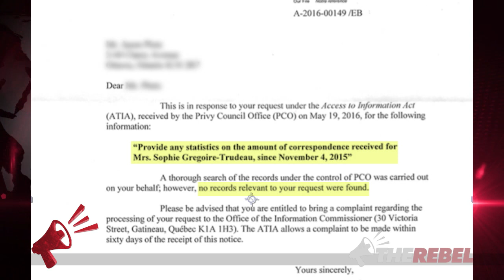So how much mail does Sophie Trudeau REALLY get? We investigated!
Sophie Trudeau says she needs "extra help" to deal with all the requests she gets for public appearances. TheRebel.media filed an Access to Information report to get to the bottom of this... MORE: